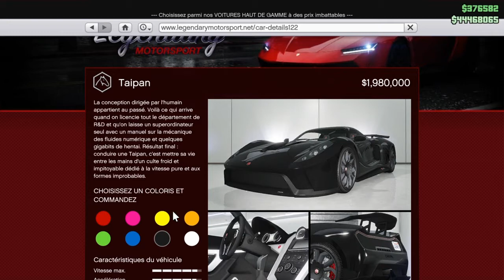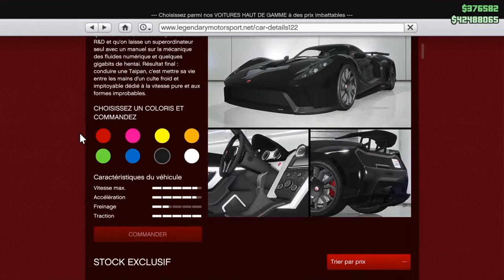GTA 5 ONLINE | Cheval Taipan ( Hennessey Venom F5 )